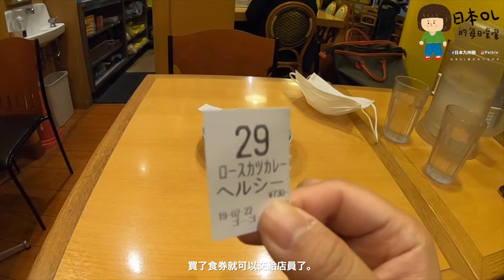日本咖哩名店ゴーゴーカレー・GOGO Curry 福岡咖哩飯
日本的咖哩名店除了Coco一番之外，還有GOGO Curry哦！
他起源於金澤，約在2003年創立，
到目前為止大概有76間店舖在日本，海外有8間，
是年商55億的咖哩電哦！

Slogen是咖哩是日本的國民食物，
一隻黑猩猩與黃色圈圈是他的LGOG，
說真的咖哩還不難吃，高麗菜絲也是吃到飽的哦！

如果你今天剛好想去吃咖哩，
不如吃吃看ゴーゴーカレー。

喜歡影片的話，歡迎「訂閱」，而且要按下鬧鐘才會提醒哦

░ FAQ
‣ 相機：gopro hero6
‣ 影片剪輯軟體：iMovie、Final cut pro

ABOUT ME
在福岡念完研究所後，在日本就職的女生，藉由影片來介紹在日福岡的生活點滴。
支持我請按下「訂閱」，記得按「鐘」的按鈕讓它響哦！
░ 更多與Peikie福岡生活請追蹤